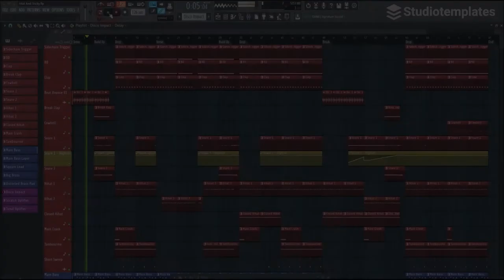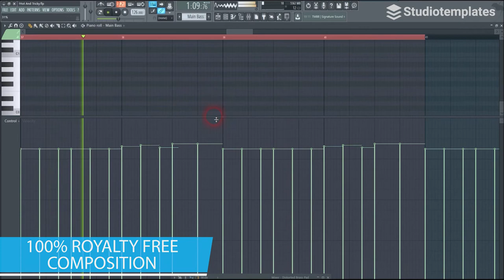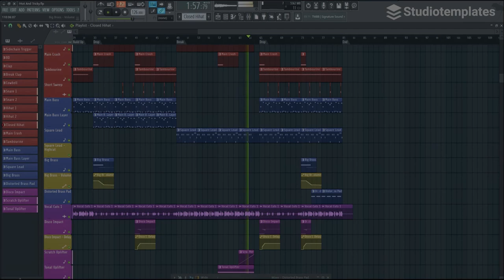Hot And Tricky (FL Studio Tech House-Template) by Studiotemplates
Description:
If you are a Tech House producer looking for some inspiration for your next track, you should definitely check out this FL Studio template! "Hot And Tricky" comes with dirty synths, fresh vocal cuts and fantastic drums. In the style of Majestic, David Guetta and Steve Aoki, this FL Studio template takes you to the world of Tech House.